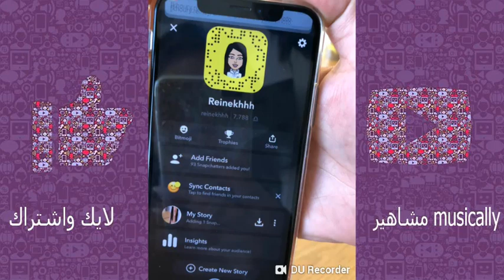دكتورةyoumi kh دلع واغراء ساخن روعه